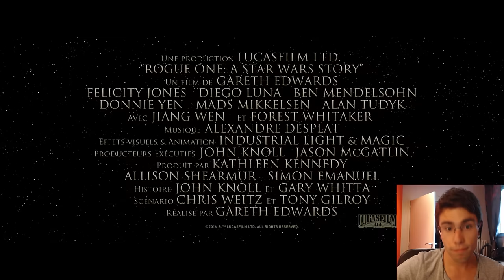[NEWS] RÉACTION TRAILER - ROGUE ONE | Vador est dans la place !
Deuxième grande bande annonce de Rogue One, suivie de mes réactions à chaud !

Seul soucis pour moi, c'est qu'on commence à en savoir beaucoup trop, je ne pense donc plus refaire de vidéo comme celle-ci jusqu'à la sortie du film, ni regarder trop de news afin d'arrêter le spoil et profiter au maximum le 14 Décembre.

Mis à part cela, je ne retiens que du bon, le film à l'air sombre, palpitant, on sent qu'on est dans l'univers Sar Wars, et l'enjeu se fait bien ressentir.
On comprend ce qu'il va se passer avec ce trailer, même si on connait évidement déjà l'histoire principal de ce spin-off.

A la fin, on voit Vador, alors, fan service ? :p
Nous verrons bien, cela dit c'est quand même plaisant de le revoir.

N'hésitez pas à me dire ce que vous en avez pensé !